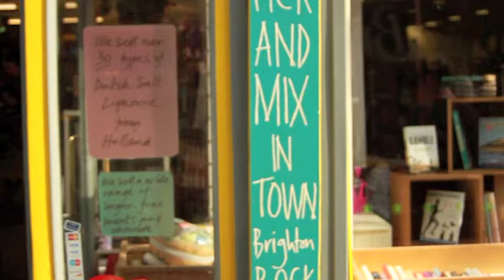The Food Fighters - 'Feel Good Sweets Of The Summer' (Queens Of The Stone Age Parody)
The Food Fighters love getting smashed to pieces on Sugar in this hilarious parody of Feel Good Hit of the Summer.